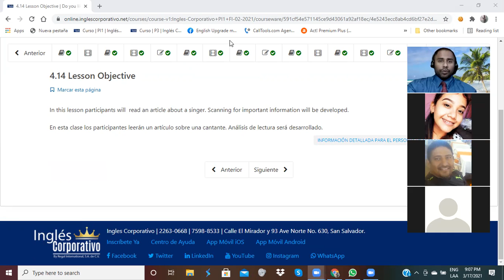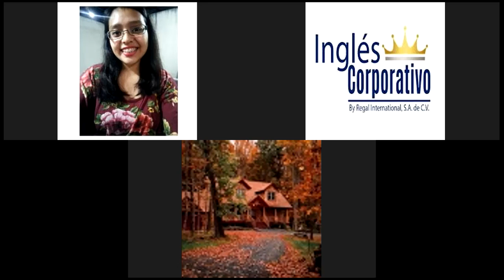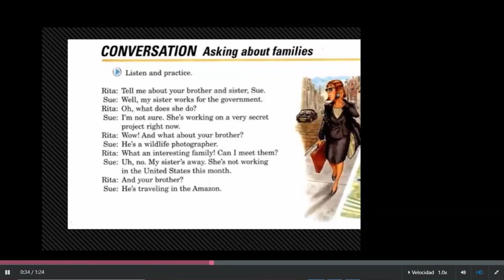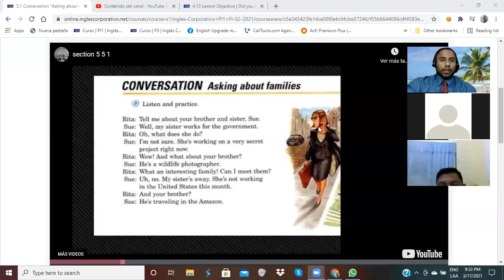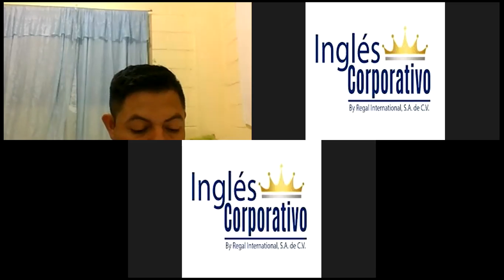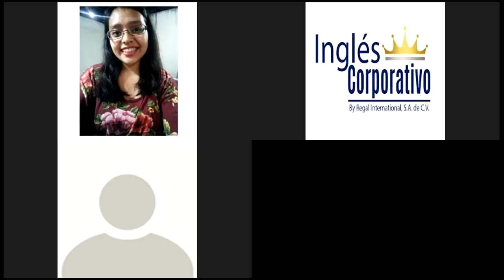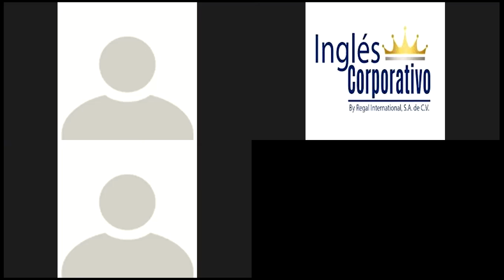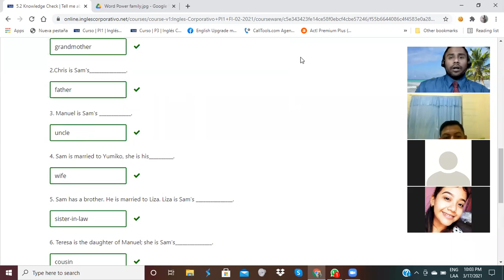Ingles Corporativo-Reading-Day 11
In this lesson participants will  read an article about a singer. Scanning for important information will be developed.

En esta clase los participantes leerán un artículo sobre una cantante. Análisis de lectura será desarrollado.